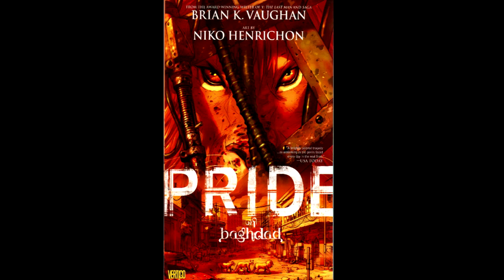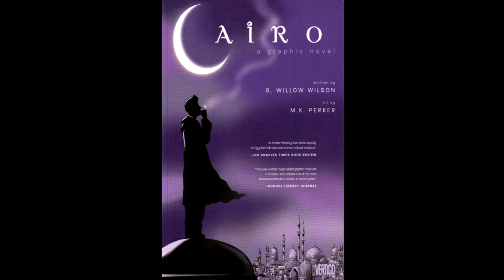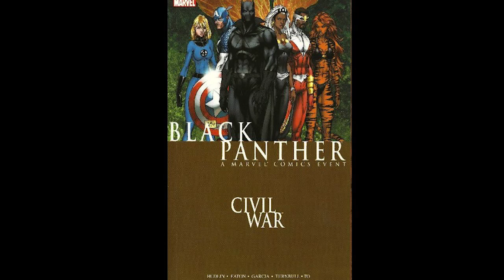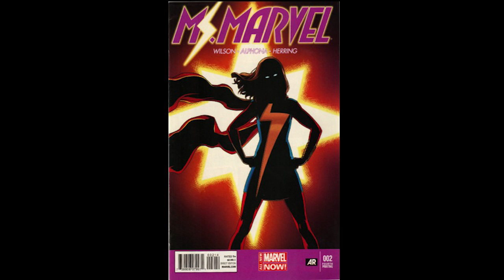Race, Identity, & Comics | Ahmed Younis | TEDxChapmanU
Recounting how terrorism has impacted his life, Ahmed Younis reveals how losing his faith forced him to realize that hope is the key to realizing who we can be. The world of graphic novels helped him to regain this hope and his belief in the world. He presents the audience with examples of adventures of Muslim comic book superheroes, including Marvel’s Kamala Khan, who are helping to dispel stereotypes about Muslims and to restore hope to others.

Ahmed Younis is an Adjunct Assistant Professor, Ph.D. student, and International Ambassador for Global Ethics and Social Justice at The Paulo Freire Democratic Project in the College of Educational Studies at Chapman University. His courses, public lectures, and writing focus on themes surrounding: The Architecture of Social Change; Entrepreneurship and Youth Employment in the Arab World; Global Muslim Public Opinion; Islamic Law; Muslim American History; Practice, and Policy; and Critical Pedagogy and Islamic Reform for Social Change.